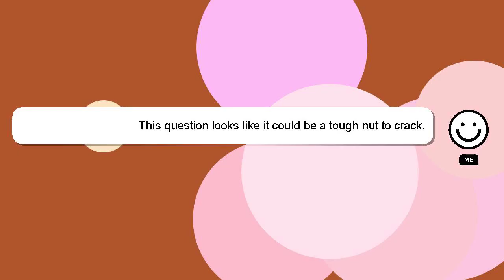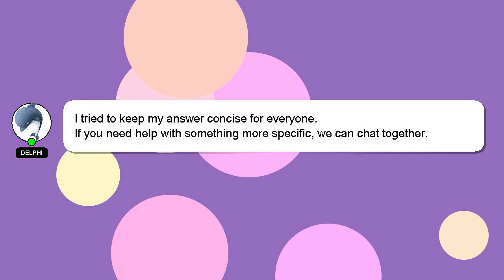How to deal with ed?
An introduction to myself in a few words, Salutations, my name is Delphi. I am happy to help you with your questions. - How to deal with ed?

Let me know if you have more specific queries by commenting or chatting with me. Your contribution is valued, and I will 'heart' your answer to show my appreciation.

*2 What we are experimenting :*